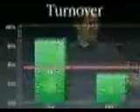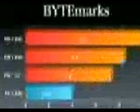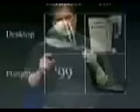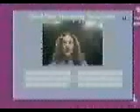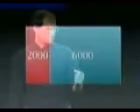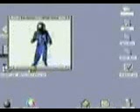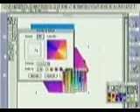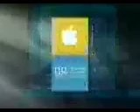Steve Jobs, 1998-5 WWDC Presentation